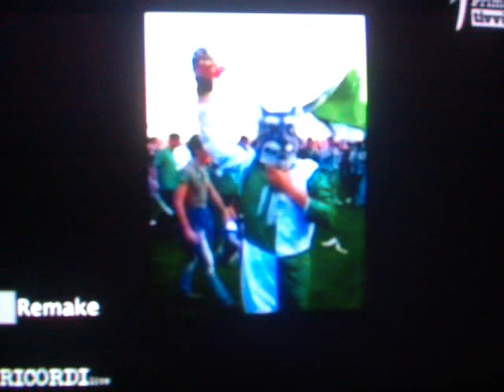us avellino,ricordi live 1.mp4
la prima parte dello speciale mandato in onda da prima tivvu' sull'us avellino,con le immagini della promozione allo scida di crotone dell'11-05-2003 fino a quella con il Napoli del 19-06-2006,le immagini sono riprese dalla tv quindi fanno un po' schifo.